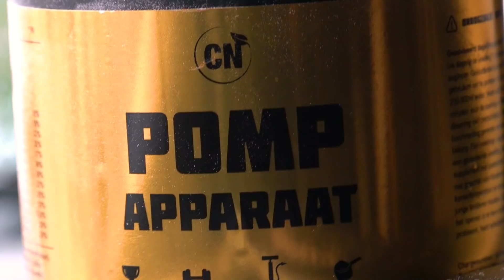Droge Rug Voor De Zomer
Joel Beukers breekt samen met Sam Hoogland de tent af en laat zien welke rug oefeningen je kunt doen in de gym.

Groei-Lekker!